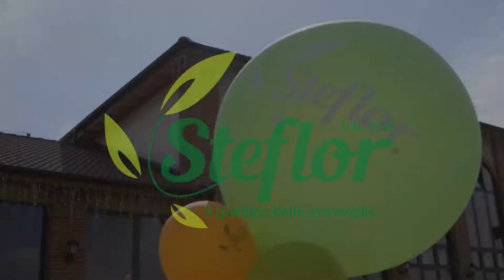26 - Dicono di noi...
Abbiamo chiesto ai nostri clienti cosa pensano di noi,  ecco cosa ci raccontano.